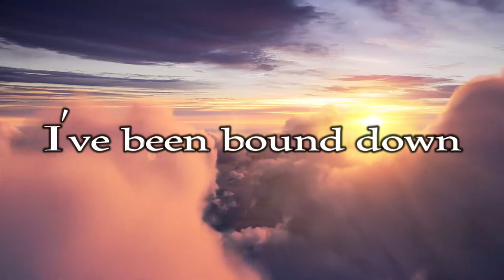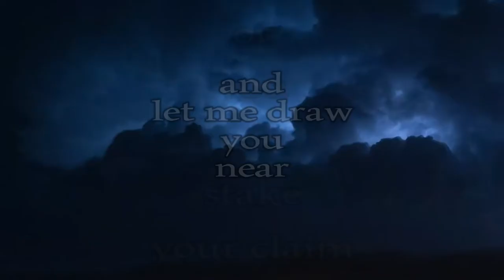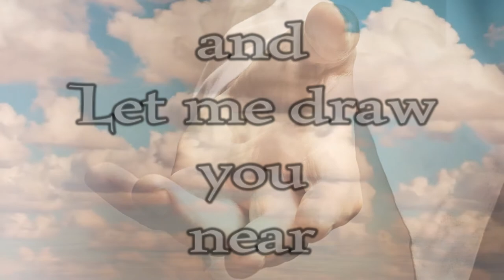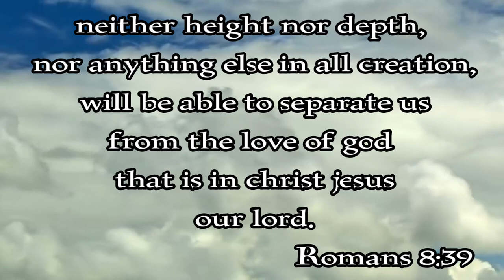All You Gotta Do Is Listen (Lyric Video) - Billy Droze (featuring Sonya Isaacs)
From the CD  'Waiting Out The Storm'.
RBR Entertainment.